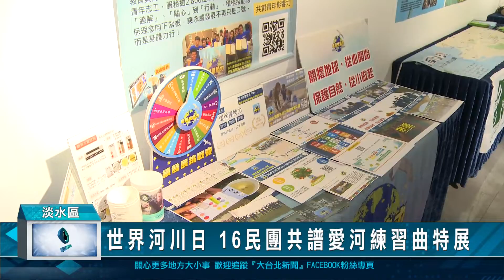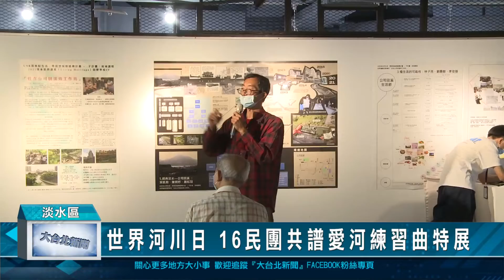世界河川日 16民團共譜愛河練習曲特展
為了響應每年9月最後一個星期日為「世界河川日」，新北市滬尾藝文休閒園區，二樓滬尾故事館，展出《2022世界河川日—共譜愛河練習曲》特展，共邀請十六個民間團隊，藉由舉辦靜態主題展、愛河講座、醜泥怪繪本說故事，以及不同河段淨溪、路上步行與單車及水上行舟的走讀、河川生活市集等動靜態活動參與，讓各界能來感受到河流帶來多樣、豐富的共學資源與參與愛河練習的機會。